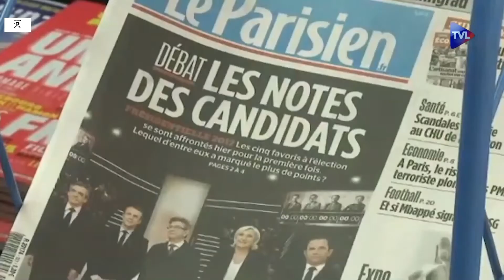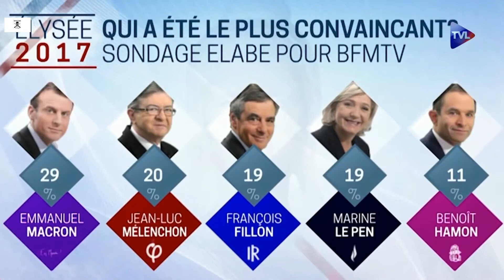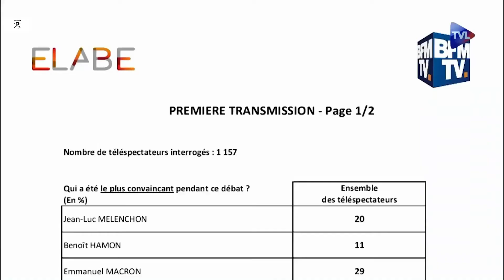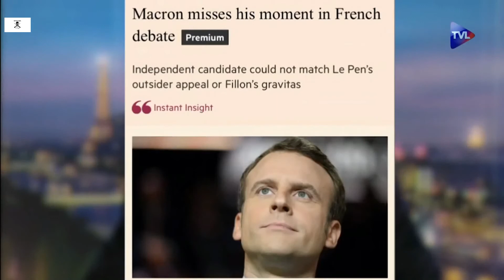stoppons macron les médias rattrapent Macron par la culotte